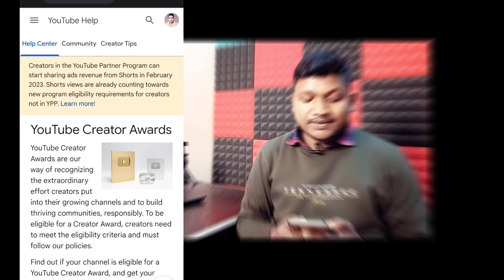YouTube Par Silver Button Kab Milta Hai | YouTube Silver Play Button - Eligibility Criteria 2022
Your Queries -
Youtube par silver play button kab milta hai
Youtube silver play button kaise milega
Silver play button kab milta hai
Youtube silver play button eligibility criteria 2022